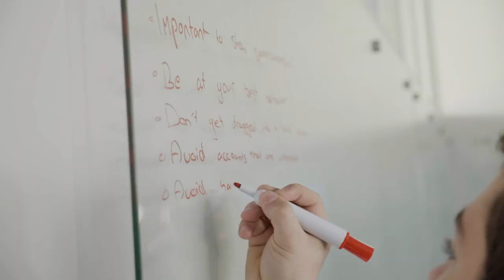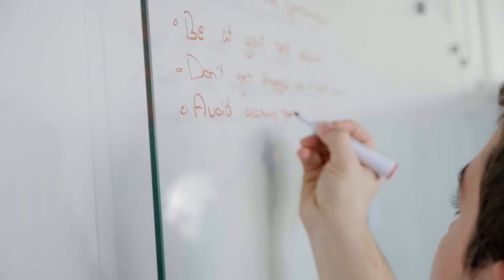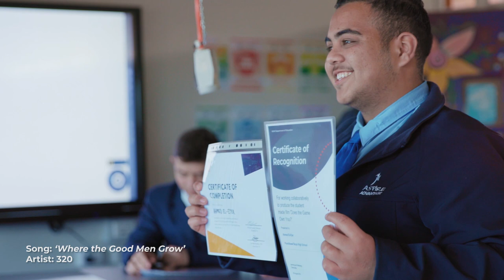Student Voice - Punchbowl Boys High School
How does gaming affect your life? Punchbowl Boys High School students have ‘written the rules’ for playing e-sports – and it centres on owning the game not having the game own you.